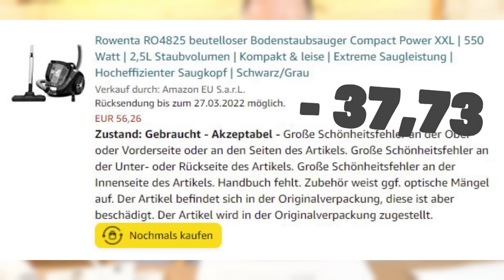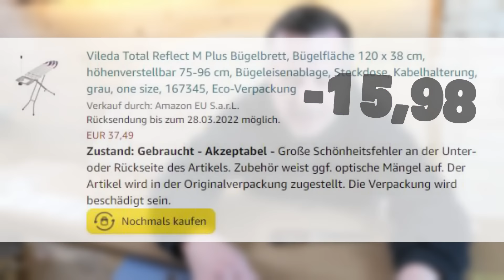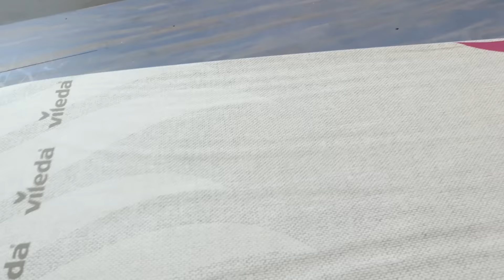Amazon B-Ware // Amazon Warehouse // Staubsauger, Bügelbrett & Bügeleisen Unboxing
Heute klären wir, ob Amazon B-Ware, auch Warehouse Deals genannt, einen Blick wert ist.
Wie fair beschreibt Amazon beschädigte Waren (Rückläufer). Ich zeige es dir im Unboxing.
💥 Klick hier 👇💥 auf 𝗠𝗘𝗛𝗥 𝗔𝗡𝗦𝗘𝗛𝗘𝗡 für die gezeigte Ware und Link zu Amazon Warehouse. 💥
Hinweis zu den folgenden Links:
Als Amazon-Partner verdiene ich an qualifizierten Verkäufen. Es entstehen keine Mehrkosten.
Alle hier verlinkte Produkte, kann ich ruhigen Gewissens empfehlen, da ich sie regelmäßig nutze, selber gekauft und getestet habe.

Traust du dich etwas zu kaufen, was mit "gebraucht akzeptabel" ausgewiesen ist? Ich habe mich getraut und zeige dir wie fair, oder auch unfair Amazon mit Rückläufer, sogenannte B-Ware umgeht.

Zuerst einmal finde ich es gut, dass oberflächlich beschädigte Ware wieder angeboten wird und nicht auf den Müll landet. Für den Einen, oder Anderen, der nicht so viel Geld hat, ist das eine echte Option.

Meine bisherige Erfahrung ist, dass Amazon fair mit der Beschreibung beschädigter Ware ist. Ich habe bisher nur einmal eine nicht so gute Erfahrung gemacht, als ich einen Fernseher bestellt habe, wo der gesamte Fuß fehlte. Beschrieben war lediglich ein großer Kratzer auf der Unterseite.

Und hier der direkte Link zu Amazon Warehouse.

Benutzt du diese Links zu Amazon, unterstützt du mich ein kleines bisschen, wenn du darüber eine Bestellung machst. Für dich ist das komplett ohne Mehrkosten verbunden.  Vielen Dank!

Erkennen, ob es bei einem Artikel auch die sogenannte B-Ware gibt, kann man immer auf der rechten Seite wo der normale Preis steht, ein Stückchen weiter unten (Neu und gebraucht).

Die Intromusik ist von Ben Bostick. Ben seinen YouTube Channel findest du hier und er freut sich sicherlich über ein Abo von dir:
Meine wichtigsten Maschinen, Handwerkzeuge und Material. Alles was ich dir hier verlinke, kann ich uneingeschränkt empfehlen. Ich achte auf ein gutes Preis Leistungsverhältnis. Es muss nicht immer High-End sein, um gut arbeiten zu können.

Tischkreissäge Bosch GTS 10 XC

Tischler Winkel
Winkel klein
Japanisches Streichmaß
Japanische Säge
Tischler Zange
Holzleim Wasserfest
Schleifpapier auf Rolle von 40 - 240 wählbar
Schleifpapier Rolle 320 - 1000 wählbar

Auf diesem Kanal, zeige ich euch verschiedene Projekte rund um das Thema Holz und Heimwerken.

Mein Ziel ist es, zu unterhalten, eine zündende Idee, oder Inspiration zu bieten, Erfahrungswerte weiter zu geben und eine Hilfe für meine Zuschauer zu sein.

Ihr bekommt von mir ausschließlich eine ehrliche und aufrichtige Meinung, oder Empfehlung, denn für mich ist Vertrauen und Zuverlässigkeit wichtig und die Basis dieses Kanals.

Viel Spaß beim anschauen und herzlichen Dank für Euer Interesse! Axel